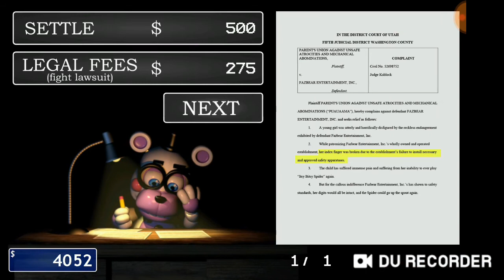Eu consegui passar dás fazes do finaf 6 part:3